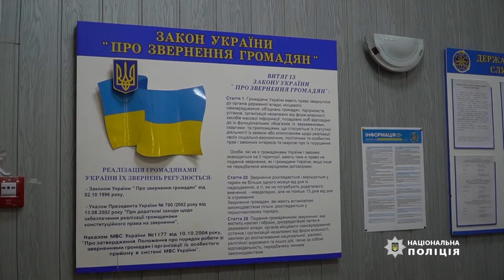Підрозділи міграційної служби Тернопільської області працюють у звичному режимі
Підрозділи міграційної служби Тернопільської області працюють у звичному режимі. Основні послуги, які надають її співробітники, – продовження терміну дії паспортів для виїзду за кордон та вклеювання фото дітей в документи їх законних представників.